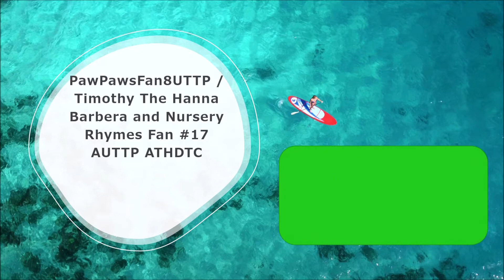PawPawsFan8UTTP's Mugen - Greatest Battles Episode 86 - The Adventures of Gaia Ronald #3